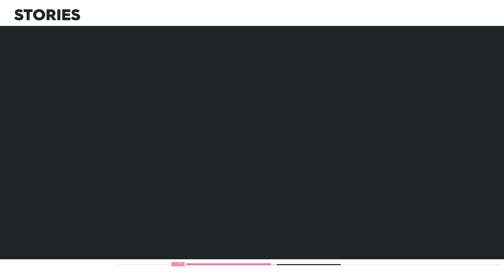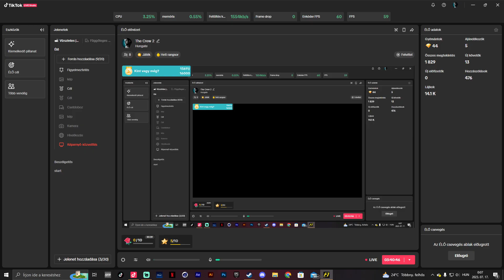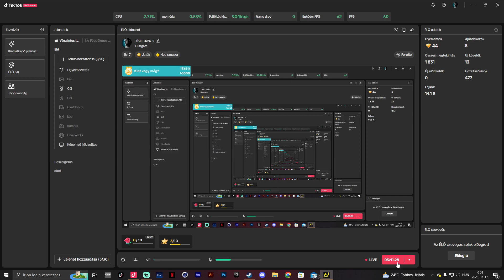Keressünk autót: Chicago Heist / The Crew 2 #25